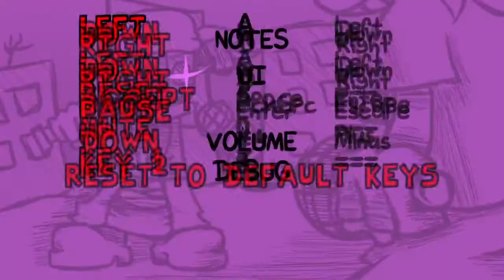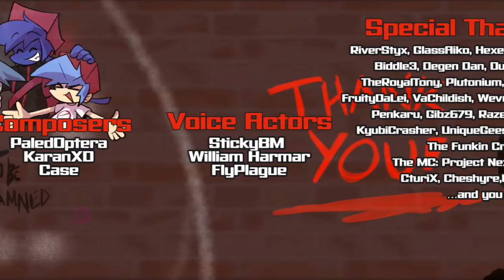ANTIPATHY V1 RELEASE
ALL CREDIT IS LISTED IN THE VIDEO AND UHH YEA TRICKY WOOOOOOOOOOOOOOOOOOOOOOOOOOOOOOOOOOOOOOOOOOOOOOOOOOOOOOOOOOOOOOO ALSO IT CRASHED AT THE END SO YEA RANDOM CUTOFF LOL